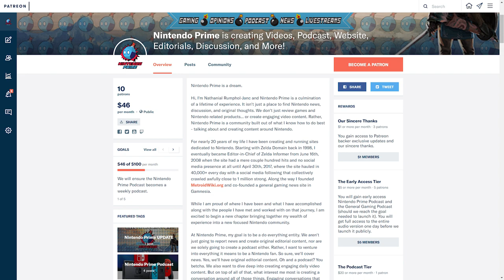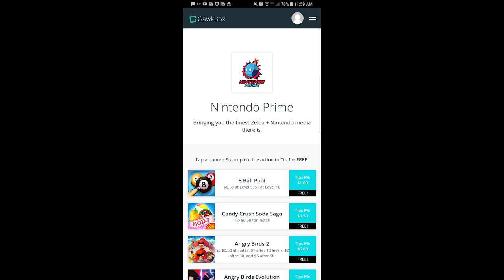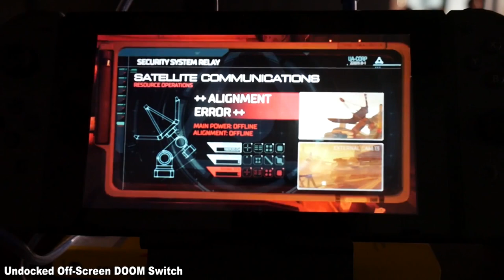DOOM Switch Gameplay Impresses, Paves Way Forward for 3rd Parties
DOOM Gameplay impresses on Switch... or does it? Critics are coming out of the woodwork, so let's talk about why they are wrong and why DOOM sets the bar for 3rd parties on Switch.